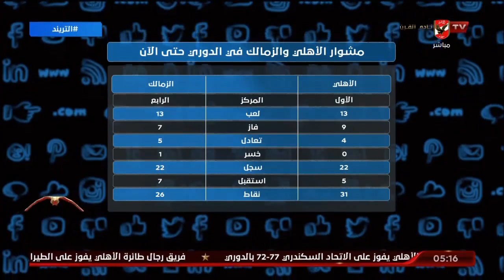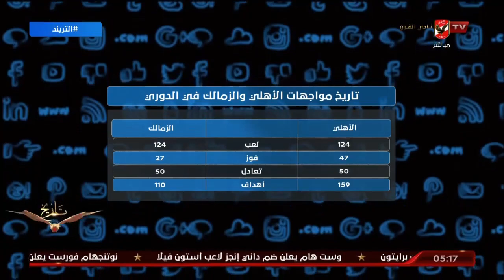محمد سعيد يستعرض تاريخ مواجهات القمة في الدوري وقائمة هدافي الفريقين هذا الموسم